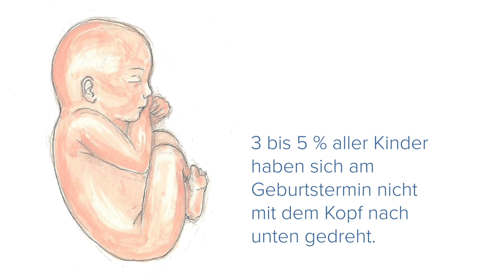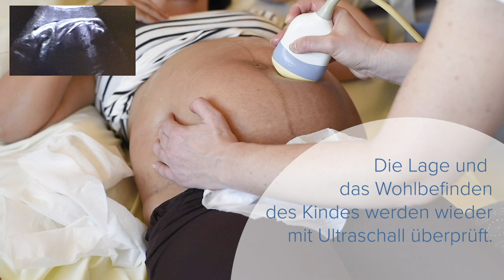Geburt am KSA - Äussere Wendung